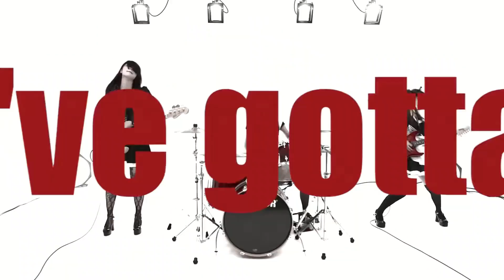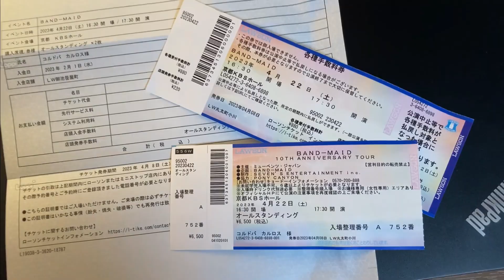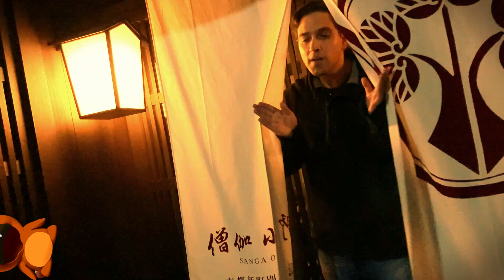Band-Maid: Concierto en Kioto celebrando 10 años de trayectoria (2023)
@BANDMAID es una de las bandas más famosas en Japón, la cual se caracteriza por fusionar el concepto del Maid Café con el hard rock. En este 2023, celebran 10 años desde la creación del grupo y planearon una larga gira dentro de Japón, incluyendo una fecha aquí en Kioto.
Asistí al concierto el pasado 22 de abril, así que ésta es una reseña sobre mi experiencia y percepciones al ver a las Maids en vivo.

CAPÍTULOS
00:00 Distintas de las demás (La Era de Bandas de Chicas)
01:06 Concepto e Historia de Band-Maid
06:19 El recinto en Kioto para el concierto de Band-Maid: KBS Hall
08:04 Reseña del concierto de Band-Maid en Kioto 2023
11:15 Despedida